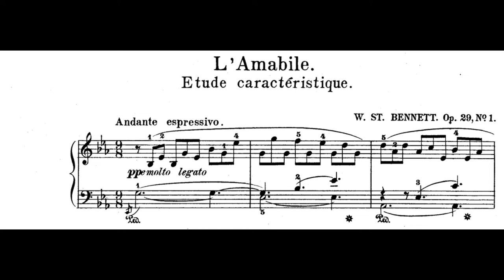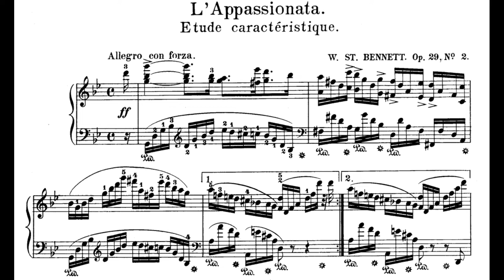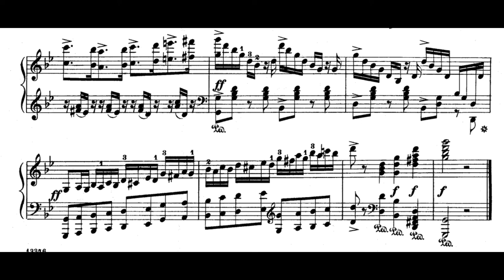William Sterndale Bennett - 2 Etudes, Op.29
Intro [00:00]
00:12  No. 1. L'amabile
03:20 No. 2. L'appassionata

Piano - Jozef De Beenhouwer

Sir William Sterndale Bennett was an English composer, pianist, conductor, and music educator. At the age of ten Bennett was admitted to the Royal Academy of Music in London, where he remained for ten years. By the end of this time, he had begun to make a reputation as a concert pianist, and his compositions received high praise. Among those impressed by Bennett was the German composer Felix Mendelssohn, who invited him to Leipzig, Germany. There Bennett became friendly with Robert Schumann, who shared Mendelssohn's admiration for the Englishman's compositions. Bennett spent three winters composing and performing in Leipzig.